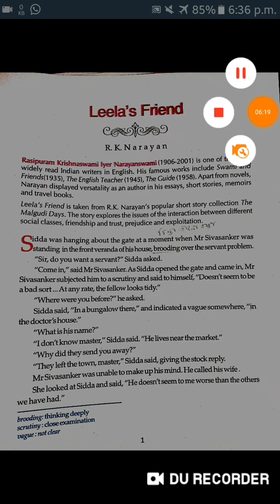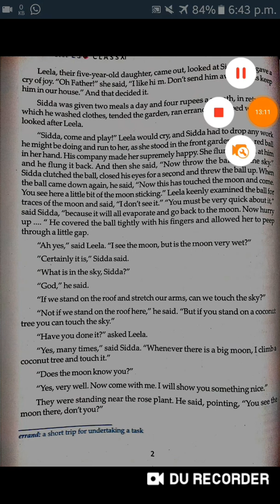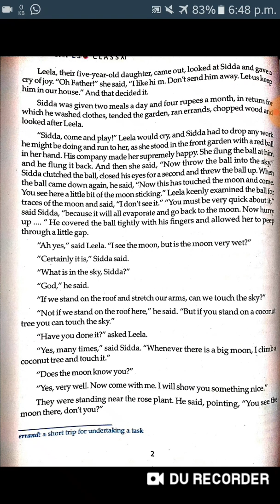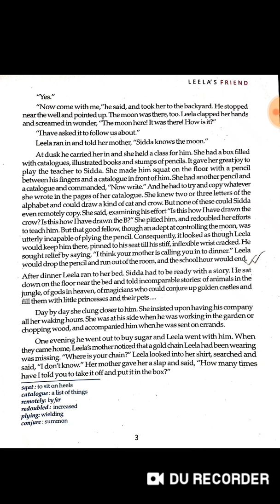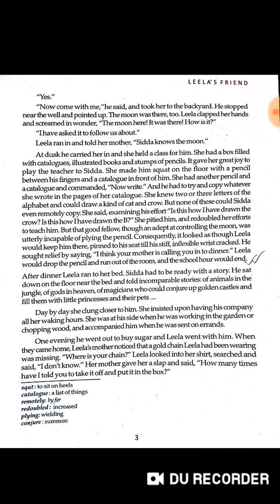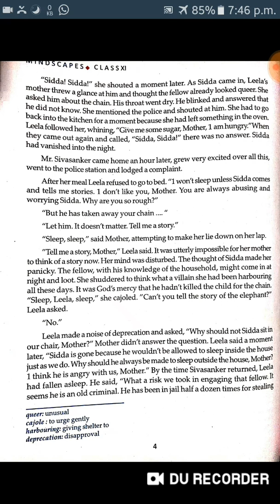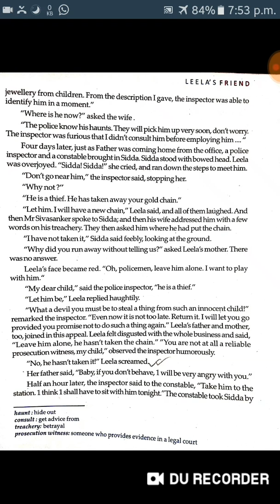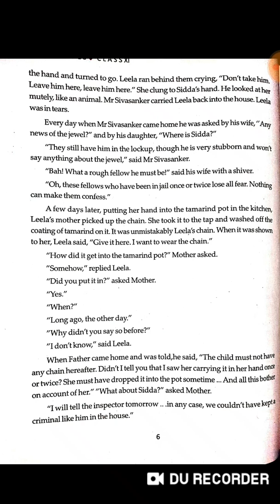Leela's Friend in Bengali.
Bengali rendering of the text leela's friend of class 11.